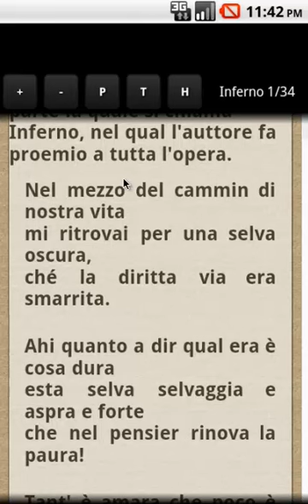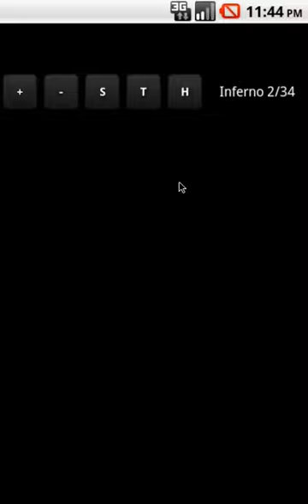Divina Commedia in italiano per Android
Possibile leggere la Divina Commedia di Dante su Android in un nuovo modo che rende la lettura assai gradevole.
L'applicazione è compatibile a partire dalla versione 2.2 di Android.